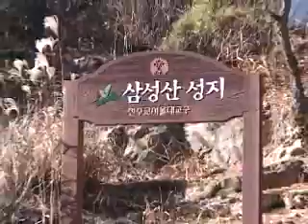Korea Sparkling(Samseungsan Cathedral)